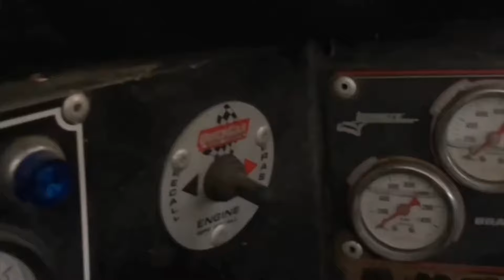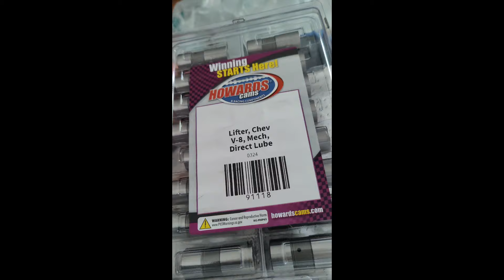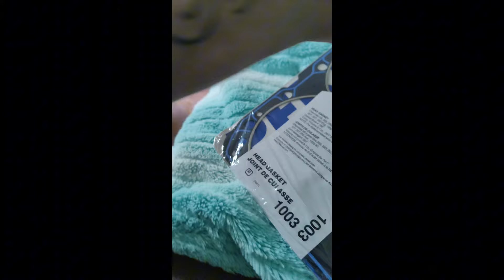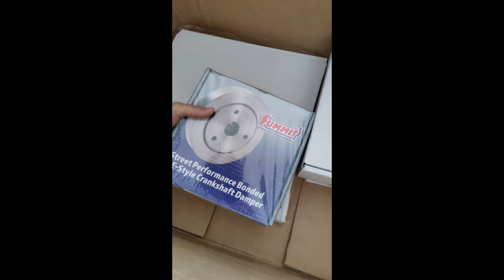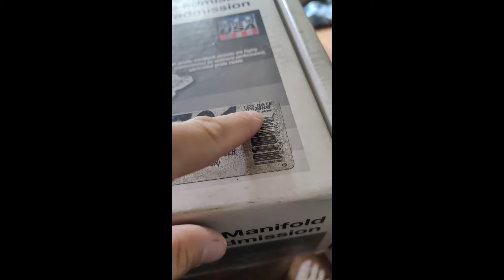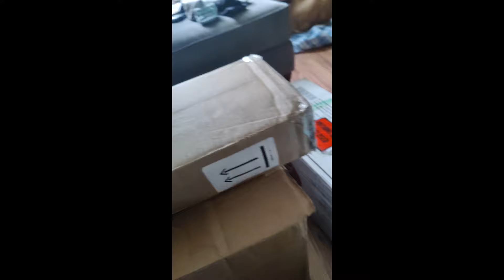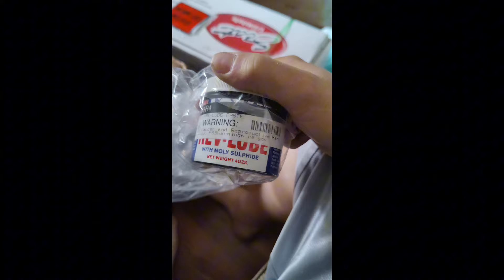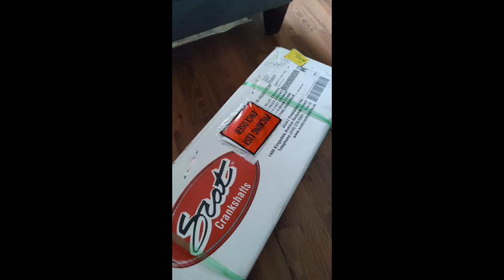Christmas came early!!!!!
let's see what's all in the packages!